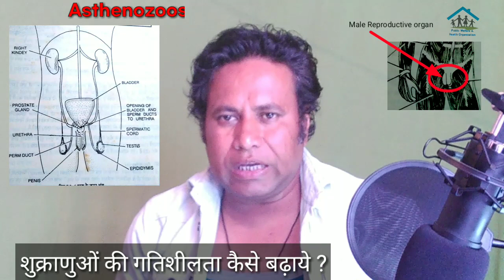What is Asthenozoosparmia ? How to increase sperm motility? Full allopathic + Ayurvedic treatment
Asthenozoosparmia ( sperm motility problem ):-
Sperm count less than 15 million sperm per milliliter is called sperm deficiency.
This is what we call athenozoospermia.
40 percent sperm survive at ejaculation and 32 percent sperm move in motion.
Sperm at the rate of 120 to 350 lakh centimeters per hour are found in the semen of the male.
Sperm float in the semen.
The main causes of this disease can be the following.

Testicle swelling , Use of chemical that damages the body ,Imbalance of hormones in the body can also be the cause of this disease , Stress and masturbation can also cause this disease, which can cause semen thinning and premature ejaculation.
Treatment :-
Votif syp
CoQ forte capsule
Ceroth capsule
Rx_ Azithromycin 500 tablet ( sos )
 Anmol Veerya postic Churan Ayurvedic
Anmol Goli shahanshahi Ayurvedic

Q - What is the reason that testes in mammals hang outside the abdominal cavity?

प्रति मिलीलीटर 1.5 करोड़ से कम स्पर्म काउंट को शुक्राणुओं की कमी कहा जाता है।
स्खलन के समय 40 परसेंट स्पर्म जीवित रहते हैं और 32 परसेंट स्पर्म गतिशील होते हुए आगे बढ़ते हैं।
पुरुष के वीर्य में 120 से 350 लाख प्रति घंटे सेंटीमीटर की दर से शुक्राणु पाए जाते हैं। वीर्य में शुक्राणु तैरते हैं।
कारण :-
अंडकोष में सूजन ,शरीर को नुकसान पहुंचाने वाले केमिकल का उपयोग , शरीर में हार्मोन का असंतुलन भी इस रोग का कारण हो सकता है। तनाव और हस्तमैथुन भी इस रोग का कारण बन सकता है जिससे वीर्य पतला और शीघ्रपतन की समस्या हो सकती है।
@Pixabay short clip no copyright